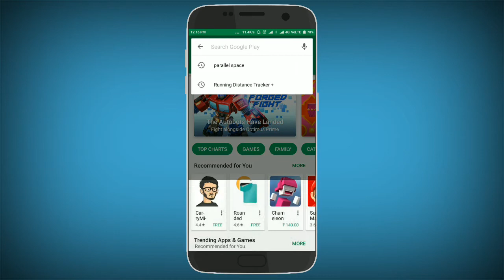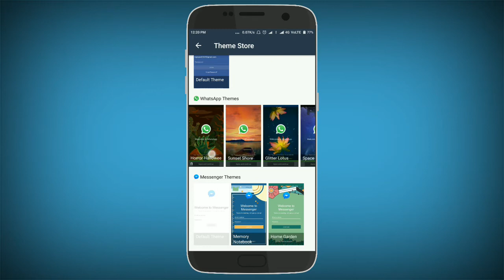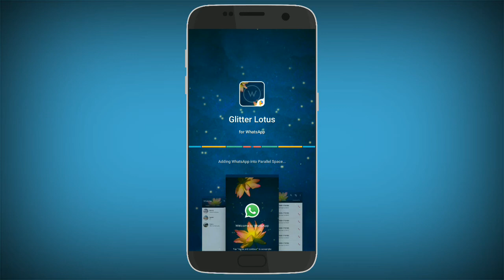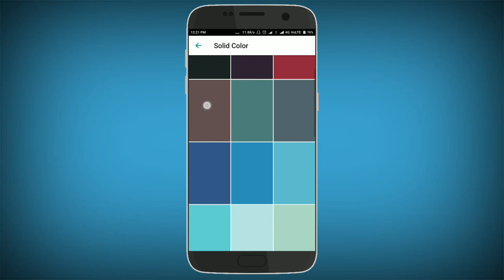[NO ROOT] Change the theme of your WhatsApp | cool WhatsApp Customisation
This video is a tutorial on how you can change the theme of your WhatsApp and give it a new look.